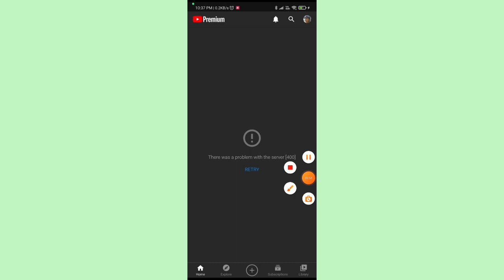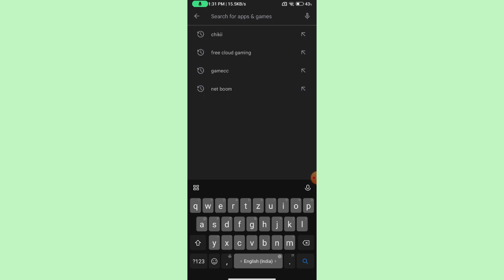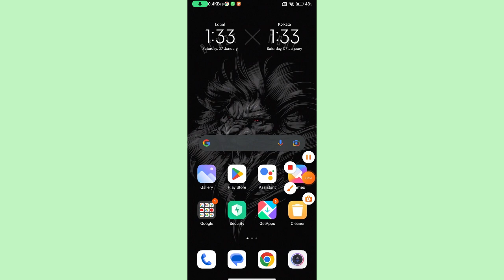YouTube Fix There Was A Problem With The Server (400) 2023